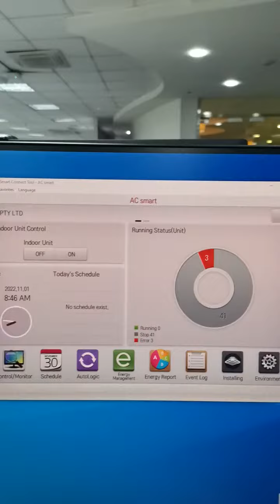How to reset error in LG AC SMART IV